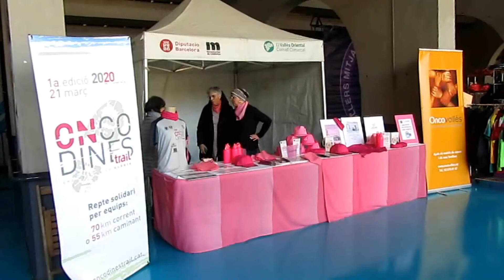LA MITJA 2020 ONCOVALLÈS